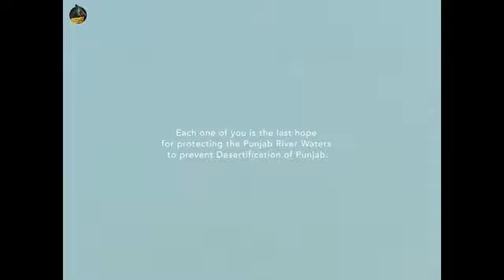SYL ( COVER VIDEO ) SIDHUMOOSEWALA || MISS YOU😔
syl new song sidhu moose wala, new punjabi songs 2022, syl sidhu moose wala full song

Lyrics :

Aye Yeah
Sidhu Moose Aala Baby
Aah MXRCI!
Ho Saanu Sadda Pichhokadd
Te Sadda Laana De Deyo
Ho Chandigarh Himachal
Te Haryana De Deyo
Ho Jinna Chir
Saanu Sovereignty Da
Raah Ni Dinde
Ohna Chir Paani Chhaddo
Tupka Ni Dende
Tupka Ni Dende
Ho Kaun Si Att Te Attwaadi
Gawaahi De Deyo
Hunn Taan Bandi Singha Nu
Rihaai De Deyo
Ho Jinna Chir Sadde Hathon
Hathkadiyan Laa Ni Dinde
Ho Ohna Chir Paani Chhaddo
Tupka Ni Dende
Tupka Ni Dende
Ho Wadda Soch Tu Wadda
Niyat Chhoti Waleya
Kyun Pagga Naal Khainda Phirda
Topi Aaleya
Ho Moose Aale Bina Mangeyo
Salaah Ni Dinde
Tupka Ni Dende
Tupka Ni Dende
Naale Idhar Naale Odhar
Duniya Badi Hisaabi
Nishaan Jhule Te Phir
Ronda Kyon Si Adab Punjabi
Ho Jinna Chir Assi
Dogleyan De Baah Ni Didne
Tupka Ni Dende
Tupka Ni Dende
Ho Paani Da Ki Ae
Paani Taan Pull’an Thallo Wagna
Saanu Naal Rala Lo Lakh Bhavein
Thalle Ni Lagna
Ho Dabke De Naal Mangde Oh
Assi Taan Ni Dinde
Tupka Ni Dende
Tupka Ni Dende
Ho Kalam Ni Rukkni
Nitt Nava Hunn Gaana Aayu
Je Na Tale Phir Mudd
Balwinder Jatana Aayu
Pher Putt Begane Nehran Ch
Dekan Laa Hi Dinde
Tupka Ni Dende
Tupka Ni Dende

SYL Sidhu Moose Wala (Official Video) Sidhu Moose Wala New Song | New Punjabi Songs 2022
Syl Sidhu New Song | Sidhu Moose Wala New Song | New Punjabi Song 2022, Latest New Punjabi Song 2022

syl sidhu new song
syl new song
syl new song sidhu moose wala
sin sidhu moose wala
sin song sidhu moose wala
sylhet news today
syl song punjabi
syl sidhu new song leak
sin sidhu moose wala new song